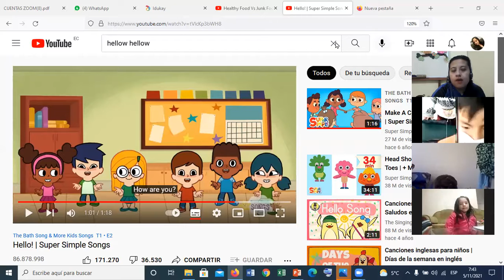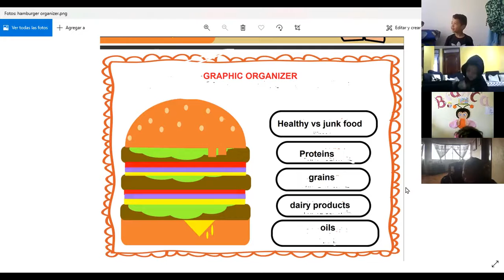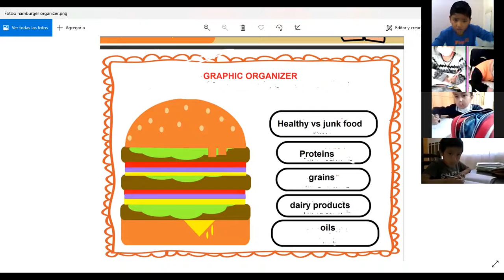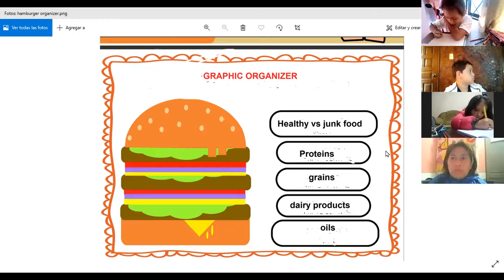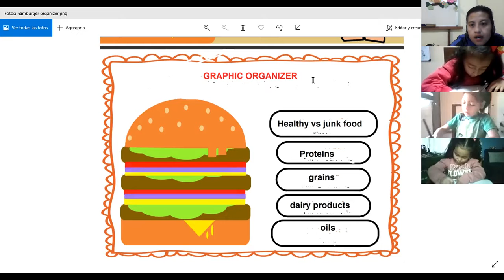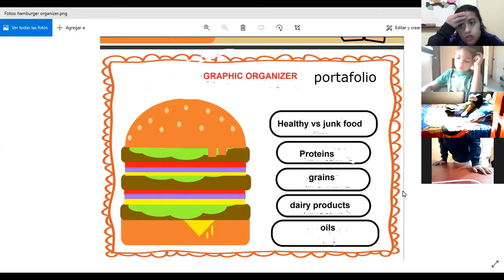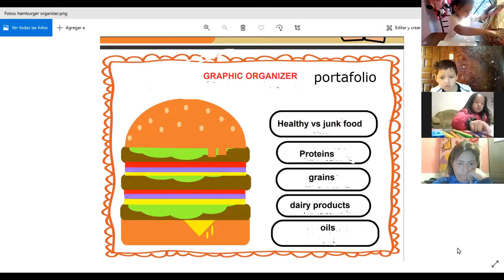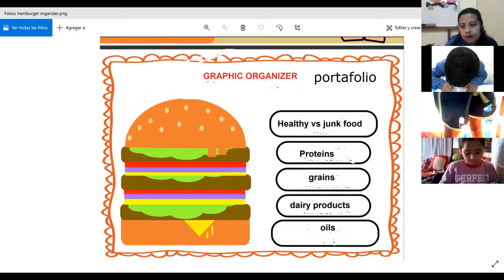2EGB A INGLES1 BETTY 05NOV2021